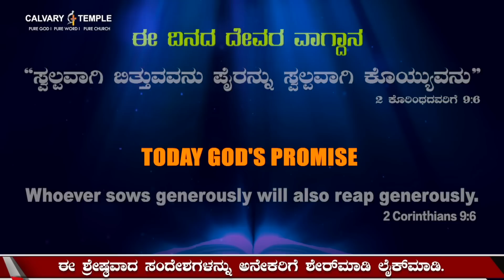ದೇವರೊಂದಿಗೆ ಪ್ರತಿದಿನ | 23-ಜನವರಿ-2023 | ಈ ದಿನದ ದೇವರ ವಾಗ್ದಾನ ಸಂದೇಶ | ಡಾ.ಪಿ.ಸತೀಶ್ ಕುಮಾರ್ | ಕಲ್ವರಿ ಟೆಂಪಲ್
God's Promise & Daily Devotion | 23_JAN_2023